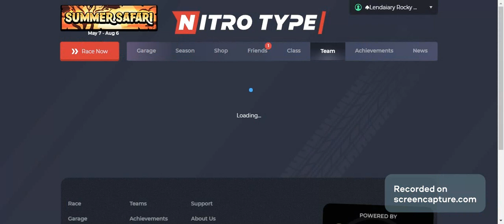[NAVED]consistent profile review